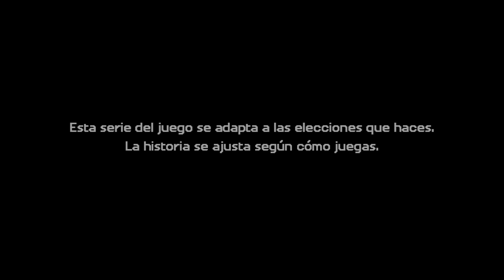Minecraft Story Mode 2 Ep1, Construyendo en el juego!!!!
➣ ¡Comenzamos una nueva serie! La verdad no me emocionaba demasiado este juego pero al echarle el guante... tiene bastante buena pinta! Veamos como avanza :)